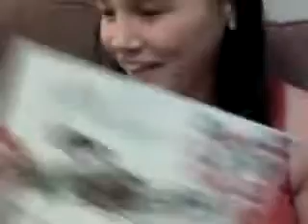Gabby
Talking about meeting Alice Cooper